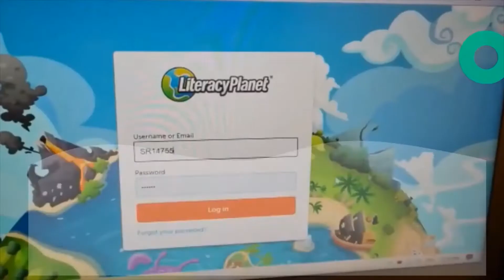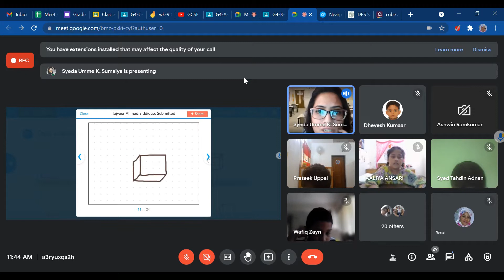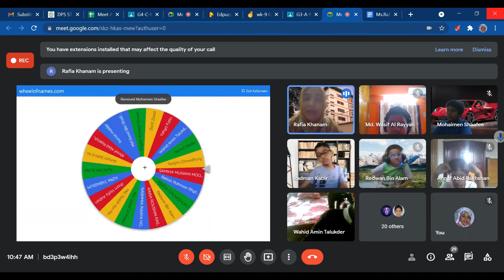DPS STS Academic Initiatives Video | Bangla